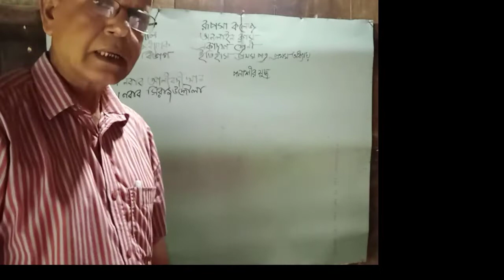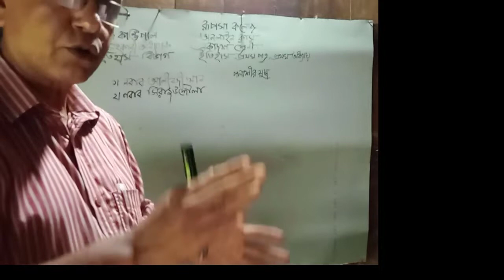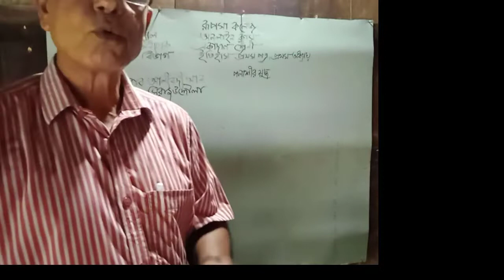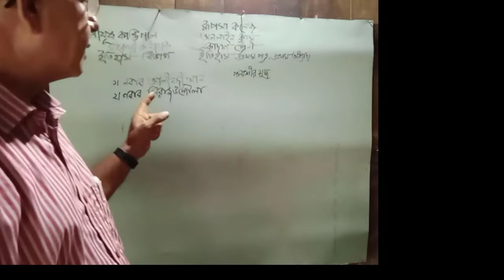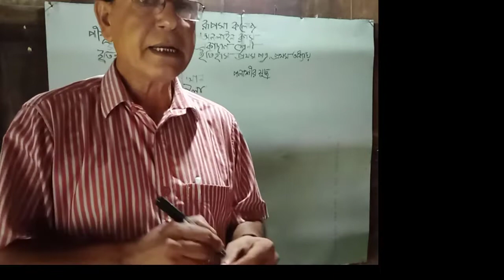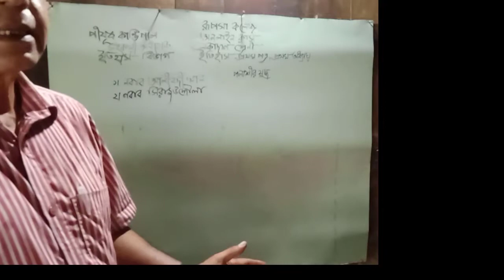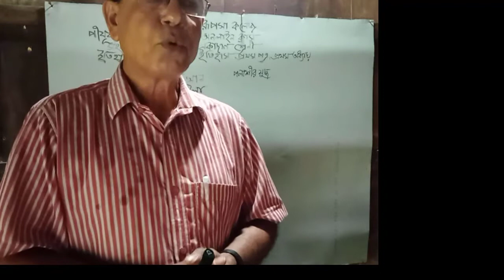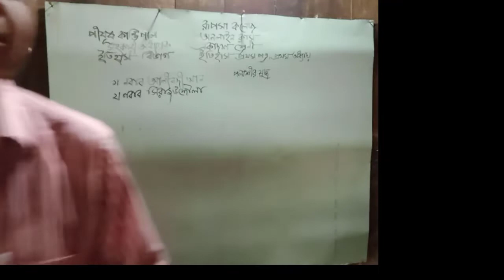রূপসা কলেজ, খুলনা। ইতিহাস- পলাশির যুদ্ধ ।